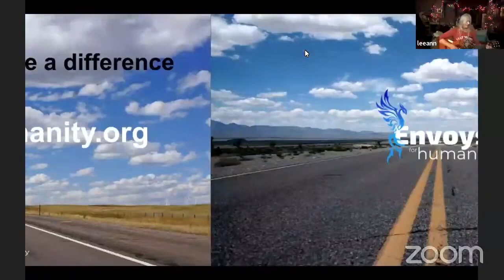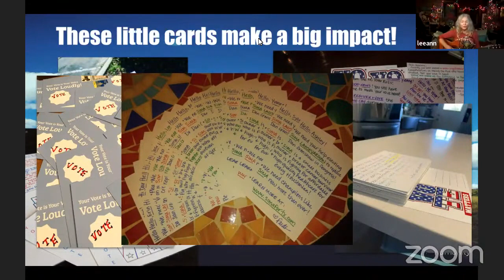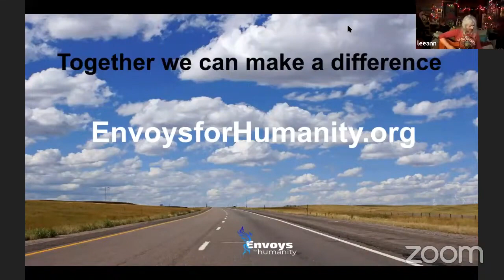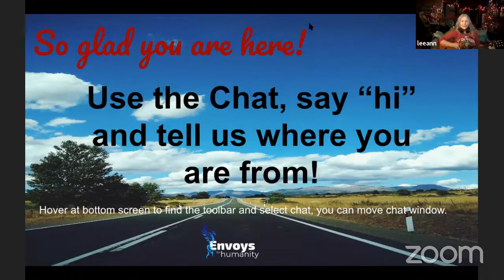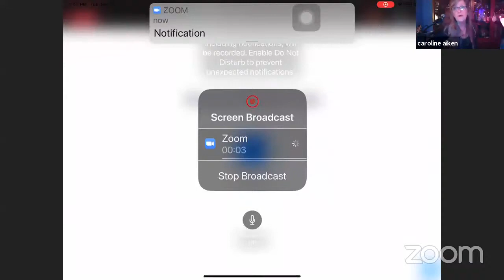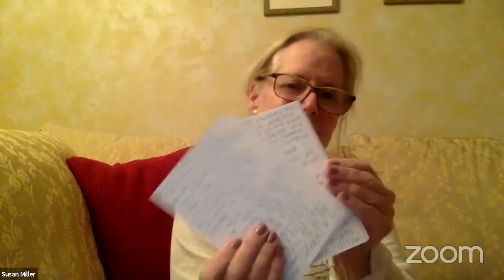amy ray: 2020-12-22: unite to write for georgia - envoys for humanity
amy ray's set:
conversation, the gig that matters, sure feels good anyway, holler, jesus was a walking man, tonight i'm paying the rent, tear it down, duane allman, conversation

2020-12-xx: envoys for humanity
zocalo zooming for ossoff & warnock
tuesday, december 22, 2020
8:00 pm 10:00 pm
eastern time

this week features musical guests, amy ray of the indigo girls and caroline aiken. plus, live painting by alex beard.

signup for our zocalo zooms! they are community-building events that take online activism to a whole new place. we've discovered that pairing meaningful action items (like postcarding and texting) with live music, live painting and inspiring speakers is a recipe that allows attendees to experience authentic community virtually.

weekly, we've been coming together at these special events since june. consistently, attendees depart these events feeling uplifted and looking forward to the next zocalo zoom.

everyone is welcomed at these events, whether or not they are working on envoys postcarding actions, postcarding for another organization, working on social media, painting their own high-impact postcards, text banking for other organizations, or taking it upon themselves to work on inviting folks to future zocalo zooms. bottom line, we want you to feel connected and supported by this emerging, nationwide community. the more the merrier!

action: we are currently writing postcard to young black, voters 18-25 years old, to get out the vote and encourage them to help friends and family make voting plans. these are people who we have determined are likely to vote for democrats in the upcoming, high stakes runoffs for georgia's two seats in the united states senate. details on how total action once you sign up for virtual event.